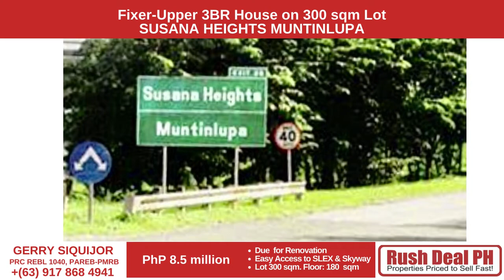NEAR SLEX & SKYWAY! For Sale: SUSANA HEIGHTS, Muntinlupa, Fixer-Upper 3BR Bungalow, PhP 8.5M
NEAR SLEX & SKYWAY!

For Sale:  SUSANA HEIGHTS, Muntinlupa,  Fixer-Upper 3BR Bungalow,  Lot Area: 300 sqm.   Floor Area: 180 sqm.
PhP 8.5M

GERRY SIQUIJOR, PRC REBL 1040, PMRB

GPS